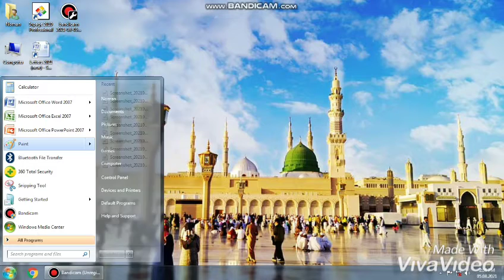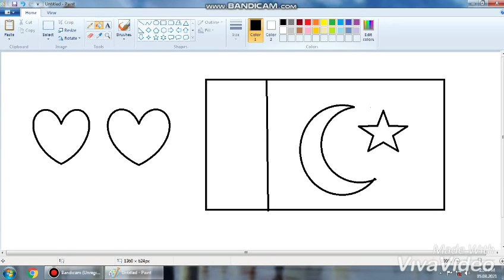Using of Paint app. in Windows.